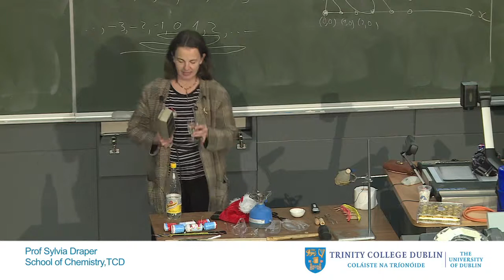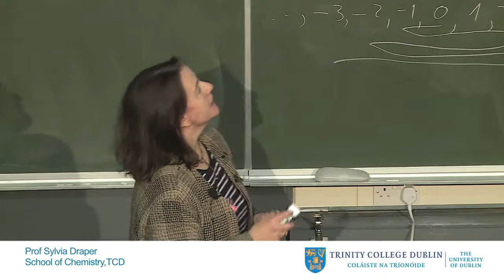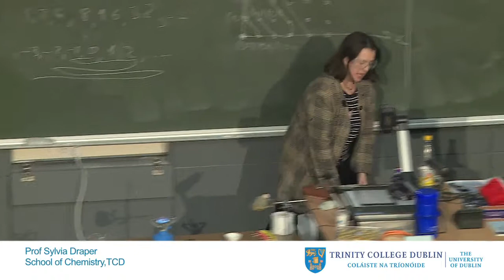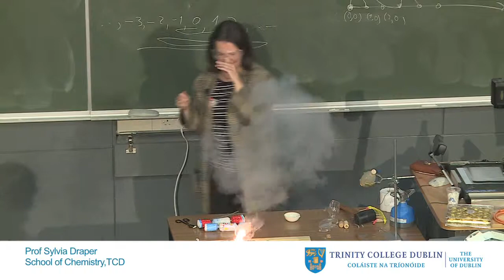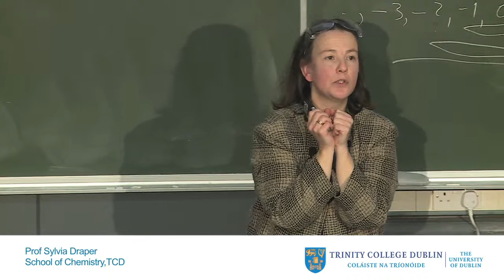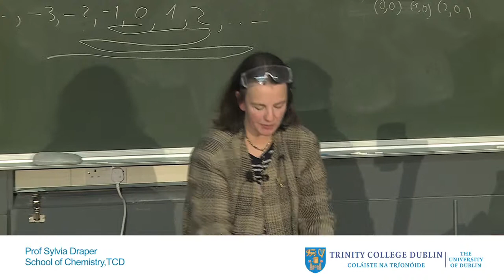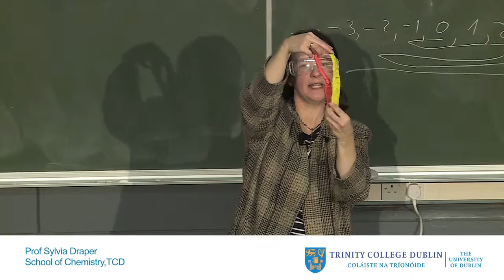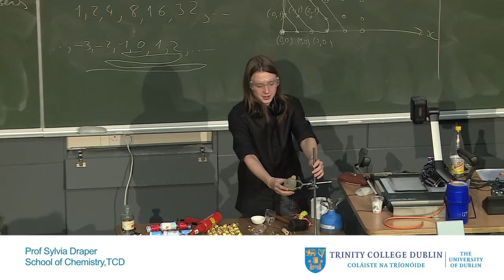Open Day 2015 - Science: "Life without Chemistry" Professor Sylvia Draper